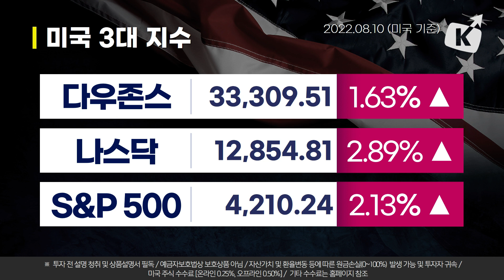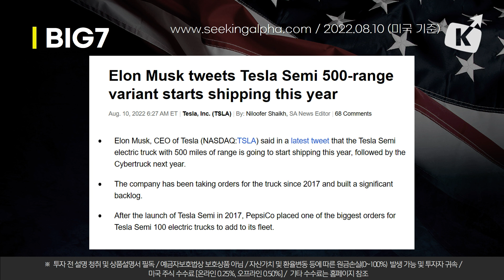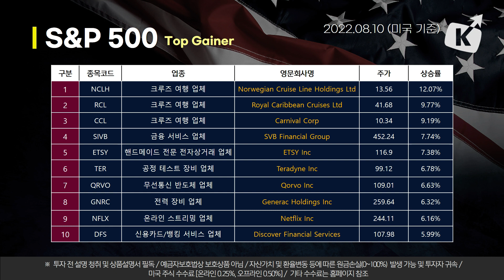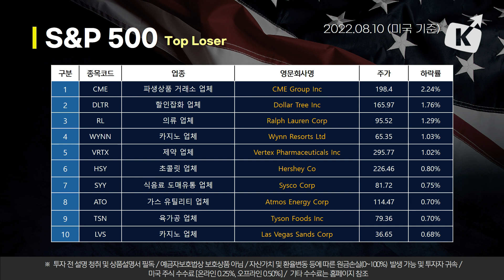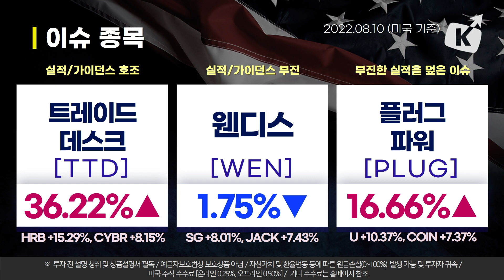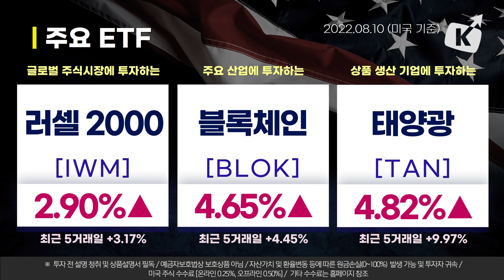CPI 피크아웃과 연준의 긴축 완화 기대감에 급등.. BIG7 +2% 이상 (뉴욕증시 브리핑 22.08.11)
00:00 오프닝
00:48 뉴욕증시 동향 종합
02:58 BIG7 동향과 S&P 500 등락
04:54 S&P 500 상위 10종목
05:48 S&P 500 하위 10종목
07:01 이슈 종목
09:50 주요 ETF

※투자 전 설명청취 및 상품설명서 필독/예금자보호법상 보호상품 아님/자산가격ㆍ환율 변동 등에 따른 원금손실(0~100%) 발생가능 및 투자자 귀속/미국주식 수수료[온라인0.25%,오프라인0.50%]/매체별, 국가별 세금 및 기타수수료에 대한 자세한 사항은홈페이지 참고/해당 내용은 조사분석자료에 기반했으나 그 정확성을 보장할 수 없음 ※투자판단의 책임은 본인에게 있으며 어떠한 경우에도 콘텐츠의 내용이 법적책임소재의 증빙자료로 사용할 수 없음/본 콘텐츠는 당사의 저작물이며 복사, 전송,
변형될 수 없음